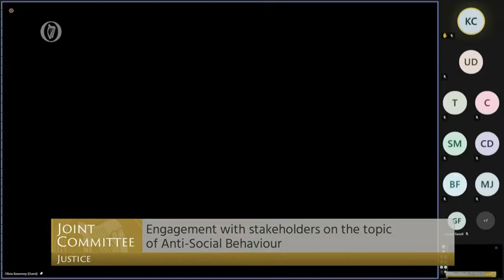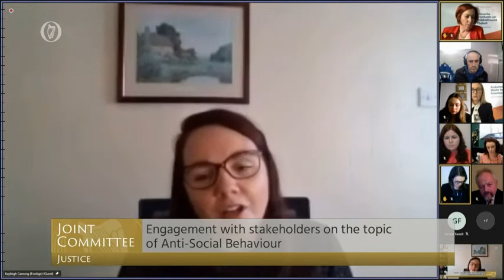Anti-social behavior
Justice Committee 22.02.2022